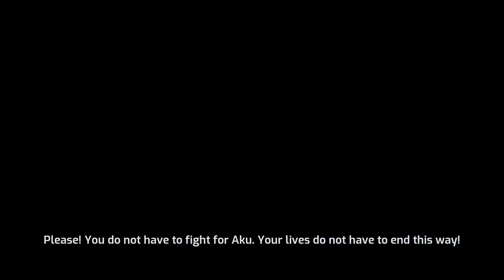Tantangan Terberat Jack.. | Samurai Jack: Battle Through Time Indonesia - Part 7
Ini adalah salah satu stage terberat yang dihadapi Jack,.. bukan karena fisik, tetapi mempengaruhi mental Jack secara keseluruhan, bisakah kita move on..?

Samurai Jack: Battle Through Time adalah game adaptasi dari Samurai Jack TV Series. Game ini adalah 3D hack and slash dimana Jack sebagai pemeran utamanya bepergian di dalam dimensi waktu untuk mencari Aku dan mengalahkannya.

Ingin berkontribusi dan support channel ini?

• Spesifikasi PC
VGA : Galax RTX 2060 Super Triple Fan
RAM : Corsair Vengeance Pro 16 GB ( 8 GB x 2 )
Processor : Ryzen 5 3700X

• Gaming Gear
Headphone : Beats by Dre
Keyboard : Fantech K612 Soldier
Mouse : Fantech Raigor II WG10